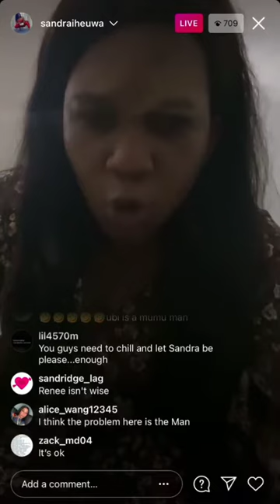Ubi's Babymama Blows Hot On Instagram, As She Calls Out His New Girlfriend Renee